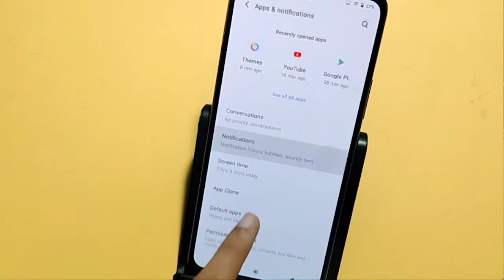Vivo v23 pro Notification Setting | How to off app notification | notification band kaise kare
How to disable app notification in Vivo v23 pro
notification off android
notification off app
notification off google chrome
notification off setting

Google search
Techno Puja Technopuja@Technopuja